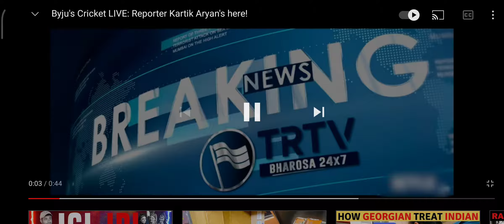ICC T20 MEN'S WORLD CUP INDIA VS AFGHANISTAN.. commentary by KARTIK ARYAN